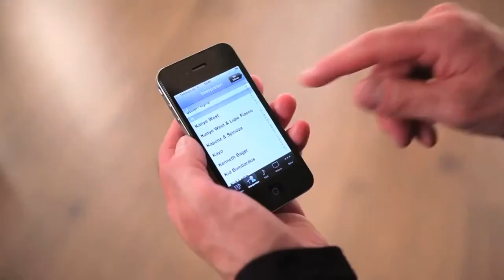Wall Mounted Sound Bar Art & Music Combined